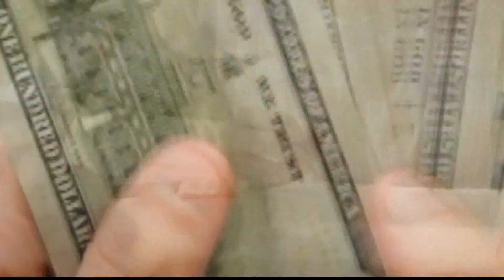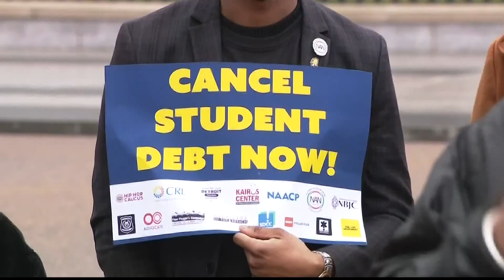Georgia schools may require personal finance class for students | Here's why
High school juniors and seniors may soon be required to take a financial literacy course to graduate.